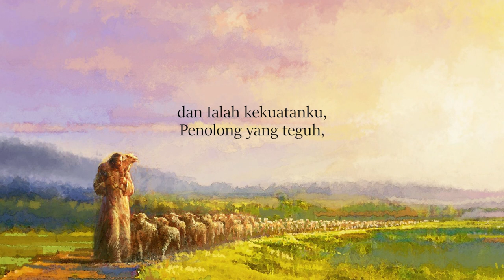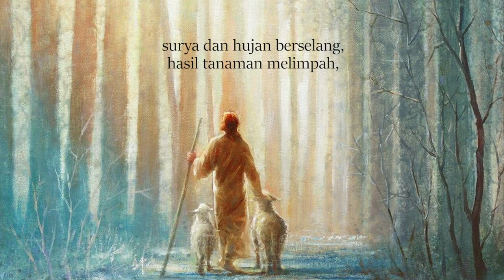GLORIAMUS Christian Faith in Tunes #11 - JESUS IS ALL THE WORLD TO ME - KPK209 - (Will L. Thompson)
YESUS SEGALA-GALANYA Syair : Will L. Thompson, 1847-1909
Referensi : Filipi 3:8-9

Solist : Irene Cahyadi
Pianist : Veronica Superanto
Editor Audio : Naga Kasim
Editor Video : Hugo Pierre

Pencipta syair hymne ini, Will L. Thompson, dikenal sebagai ‘Penyair dari Ohio’ karena talenta yang luar biasa dalam bidang musik. Dia menulis begitu banyak pujian dan juga menerbitkan begitu banyak koleksi pujian. Tetapi hal yang paling membuat dia bahagia adalah menulis dan menampilkan sebuah pujian sederhana mengenai Tuhan Yesus. Dia telah
menyumbangkan dua buah pujian yang begitu menyentuh yang digunakan oleh Tuhan sebagai alat ditanganNya.
Dua pujian itu adalah Jesus is All the World to Me and Softly and Tenderly yang banyak sekali dipakai oleh Tuhan sehingga orang yang belum percaya mau menerima Kristus sebagai Juruselamatnya.

Kisah hymne ini terjadi pada saat Will mengunjungi D.L Moody yang sedang sekarat karena sakit. D.L. Moody tidak mau menemui siapapun, tapi ketika dikatakan bahwa Will tiba, dia meminta untuk bertemu.
D.L Moody mengatakan “Will, lebih baik aku menulis Softly and Tenderly daripada semua pekerjaan yang sudah aku lakukan selama hidup.” Kemudian D.L. Moody meninggal dunia dengan mengucapkan kata-kata pujian tersebut. Syair hymne ini terbit pada tahun 1904.

Ada 3 hal yang esensial dari pujian ini :
1. Iman untuuk menjalani hidup
2. Pribadi hidup
3. Tujuan hidup

GLORIAMUS Christian Faith in Tunes
adalah sebuah program untuk memberikan edukasi dan pemahaman akan kekayaan musik gerejawi bagi umat Kristiani.